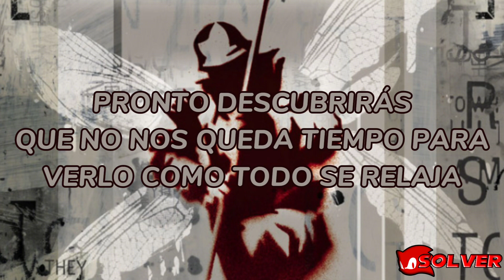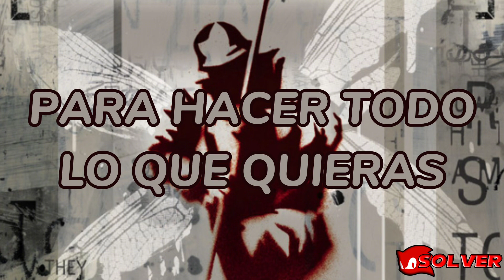Linkin Park - Pushing me away (Sub Español)